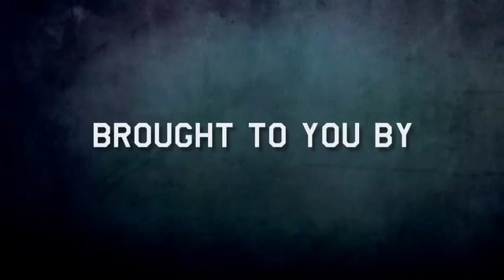Jake Means War - Episode 4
Bringing his charm and good looks back in front of the cameras, former "Bachelor" star Jake Pavelka is ready to help give you a boost when it comes to romantic doings.

Jake Pavelka offers up his thoughts on the latest episode of his former show while also dishing a little dating advice in celebration of the comedy movie "This Means War" opening everywhere February 17th.

And while it's up to you when it comes to putting Pavelka's pointers into action, there's no question that "Jake Means War" will provide a good laugh to brighten up your day!